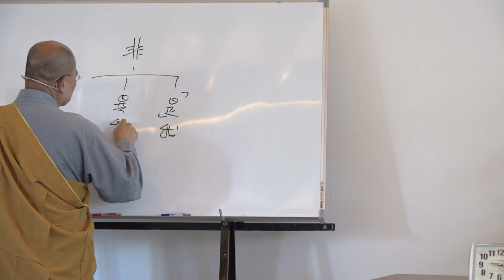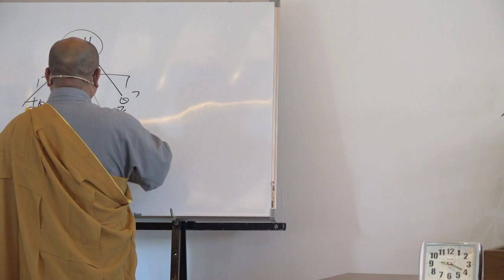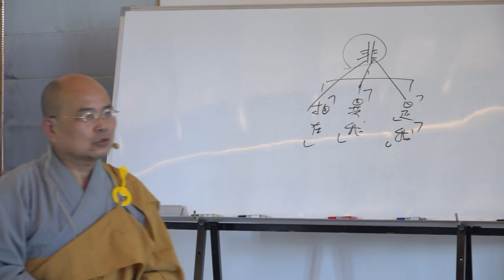雜阿含經論會編第173講~2023年07月11日